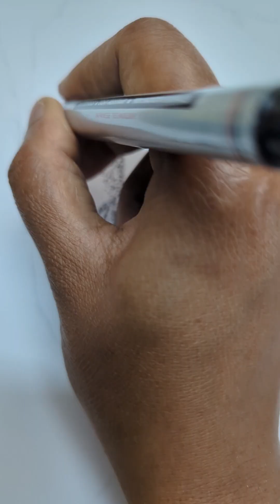Stippling Art ✍️ Dulquer dulquersalmaan dulquer actor DM me 9629925512.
Dulquer salman Art